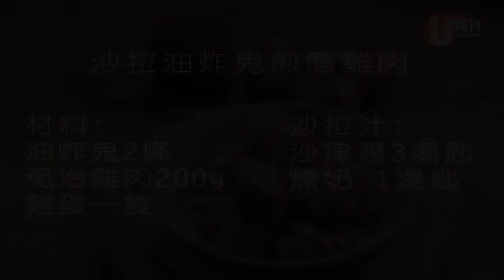梁祖堯 Joey's Kitchen - 沙拉油炸鬼釀雞肉 (U Magazine Issue 461)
梁祖堯又黎教你整野食！今次有釀雞肉入油炸鬼的「沙拉油炸鬼釀雞肉」，加埋沙律醬撈煉奶的醬汁，極邪惡！